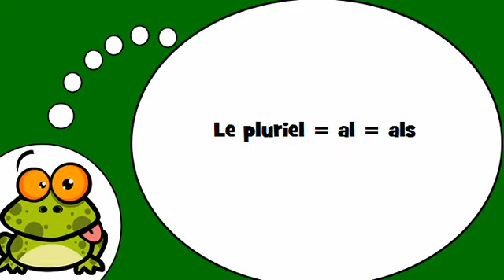Học tiếng Pháp # Le pluriel = al = als